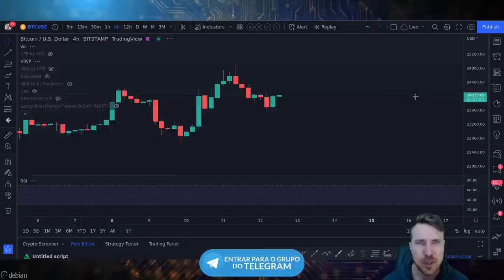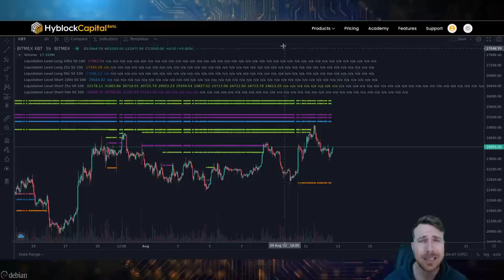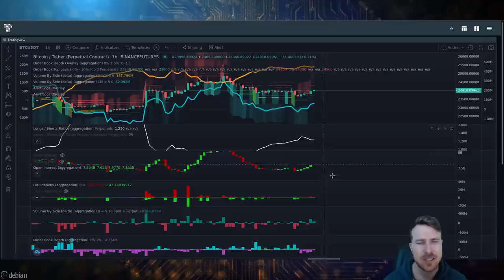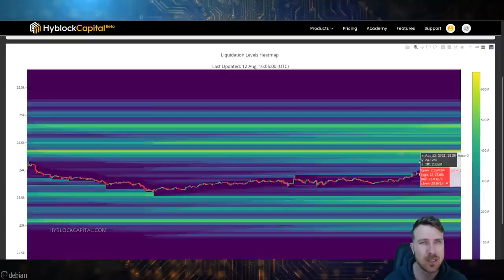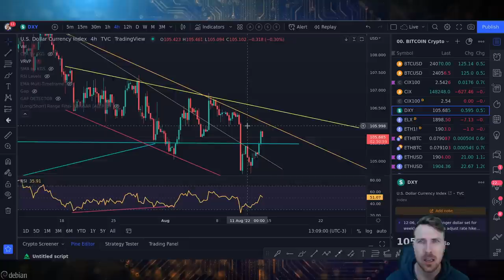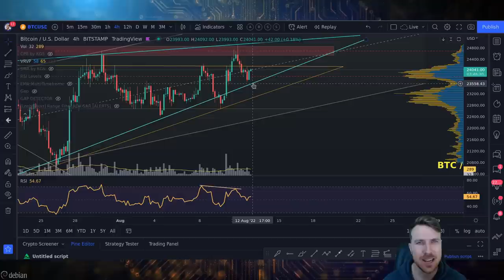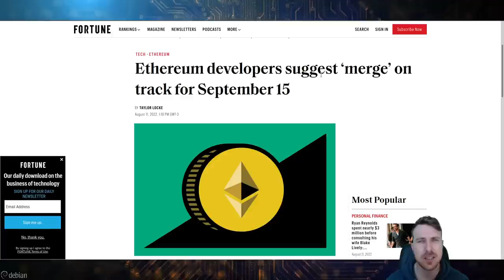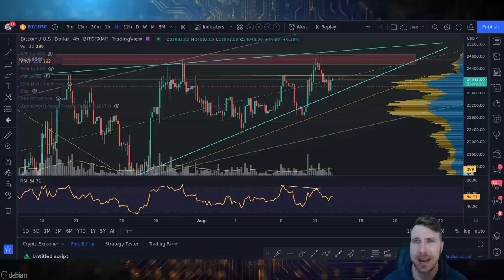BITCOIN: VAMOS BUSCAR $26K? VAI DEPENDER DISSO.